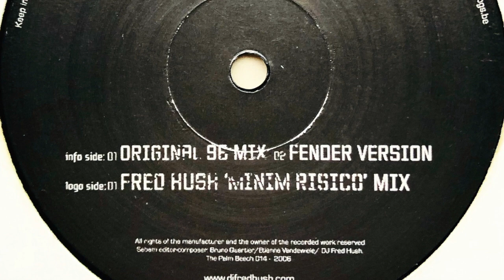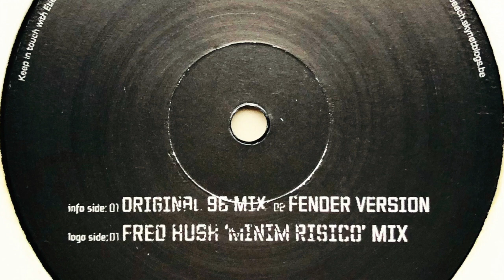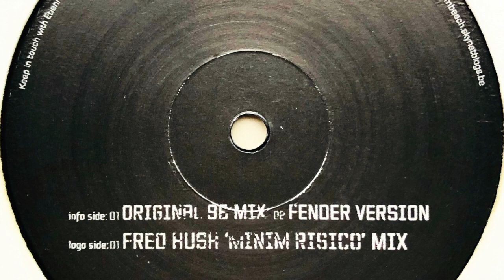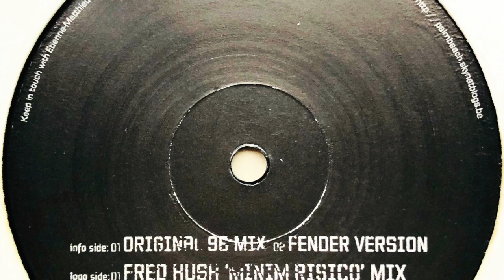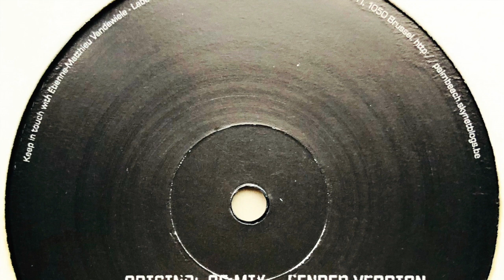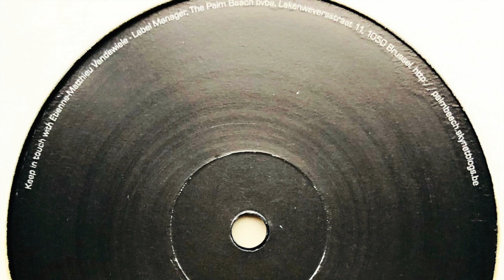At The Villa People - Open Your Eyes (Fred Hush Minim Risico Mix)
Label: Palm Beach Records
Cat. #: PB 601
Format: Vinyl, 12"
Release date: 18 Sep 2006
Country: Belgium